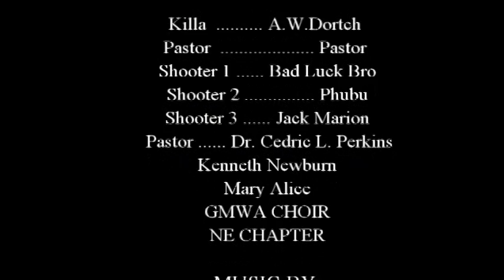DESTINY IN THY STEPS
U HAV A CHOICE TOO PICK THE WAY U LIVE.